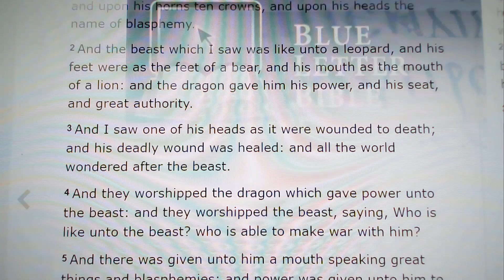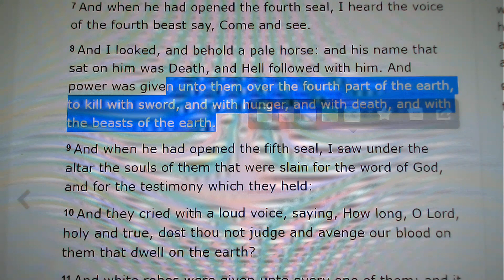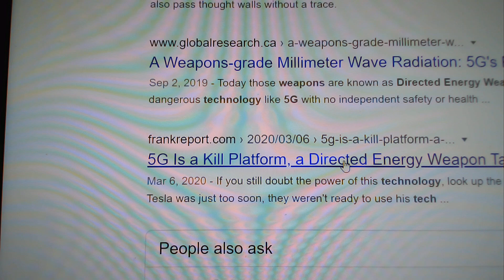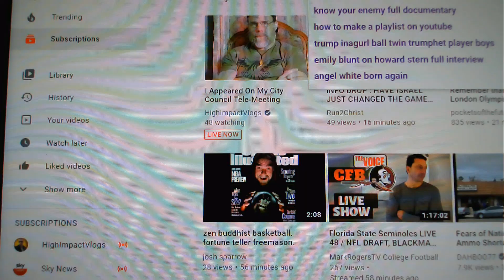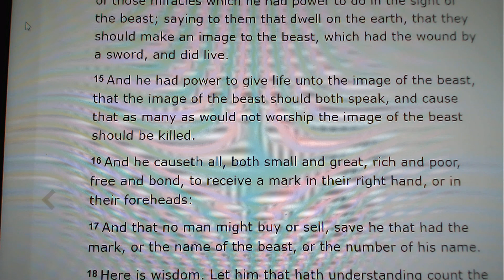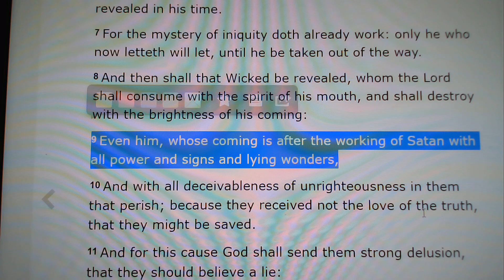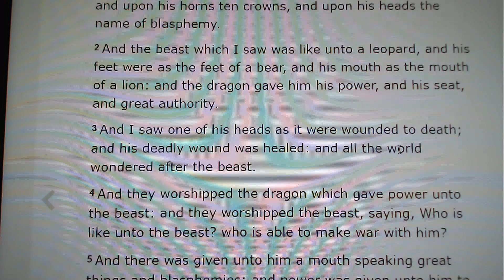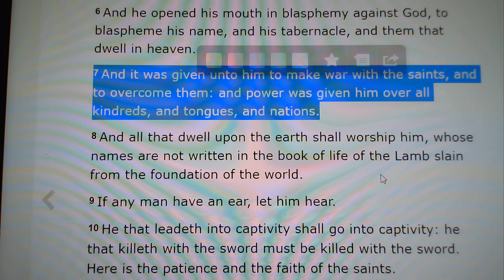a Vaxxcine vs Mark of the Beast (controversy)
i hope here, i put into perspective, the BIBLICAL "mark of the beast" as it pertains to a Vaxxine to help man with the coming Technology _5_ G _ 60 GHz,
that will be very damaging to man's body... breathing, uptaking oxygen etc...